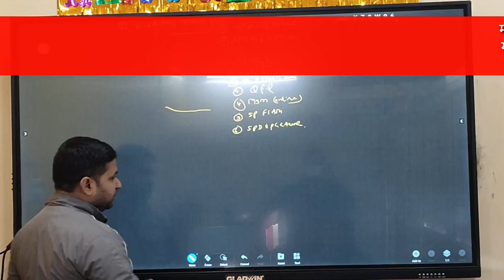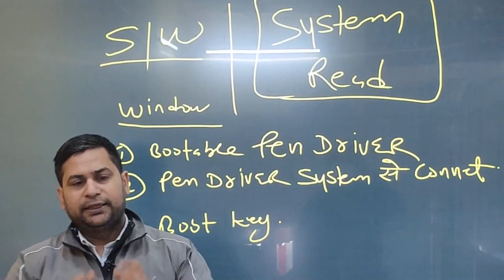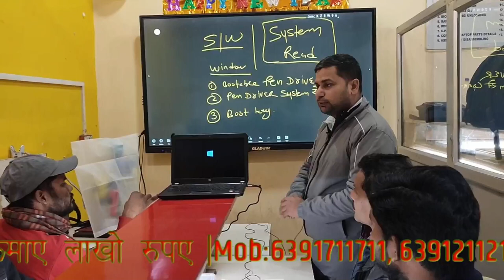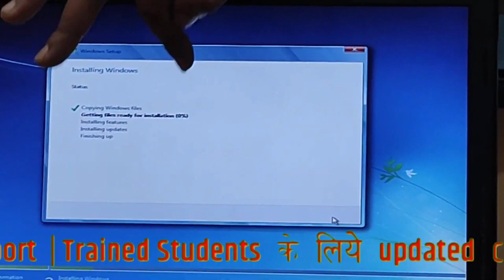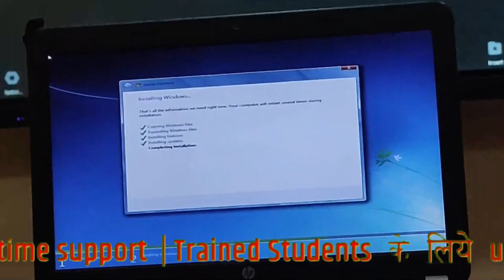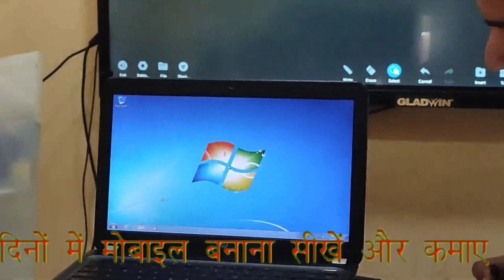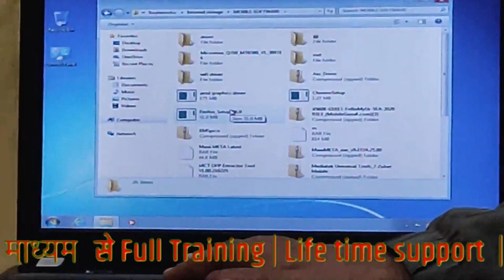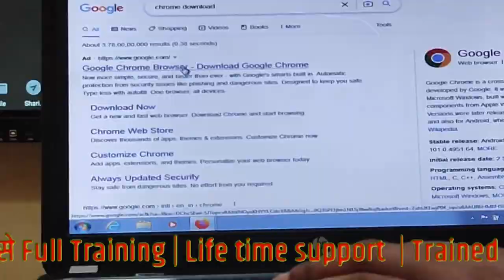अपने Laptop में Window को Format कैसे करें | How to install window in Laptop